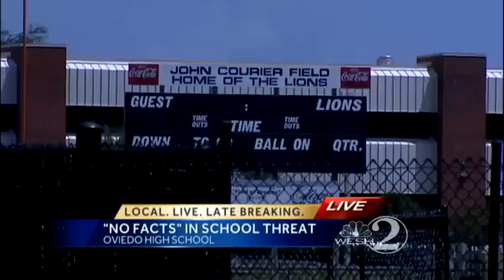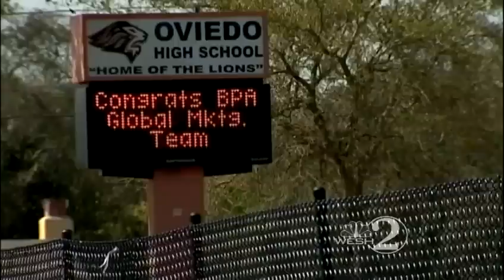Oviedo HS principal: 'No facts' found in rumored threat against school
A rumored threat against Oviedo High School has been found to be a benign threat.